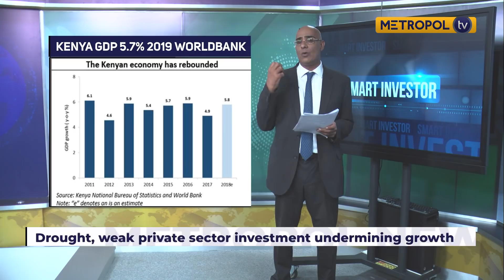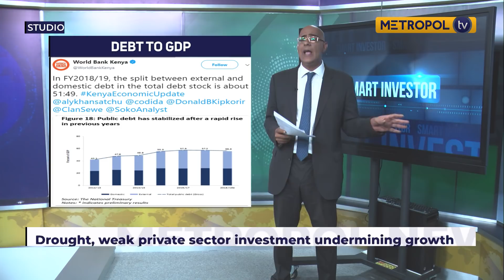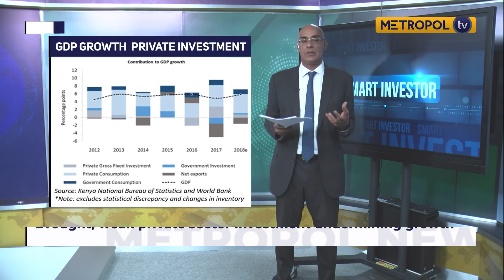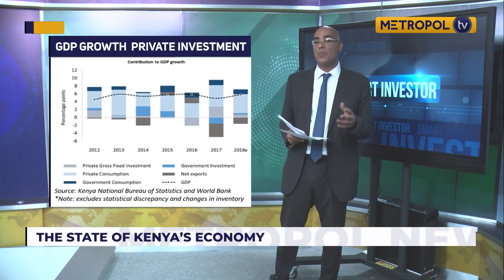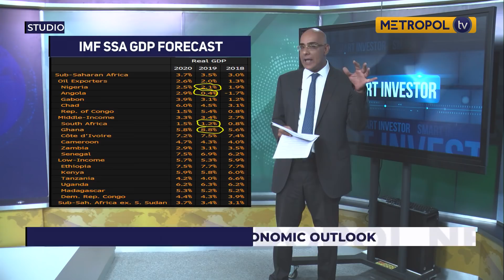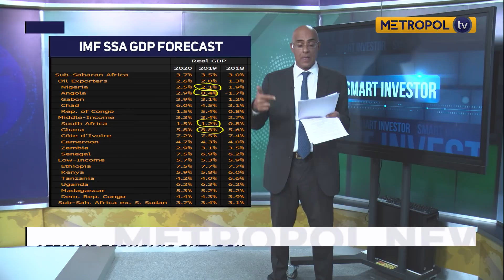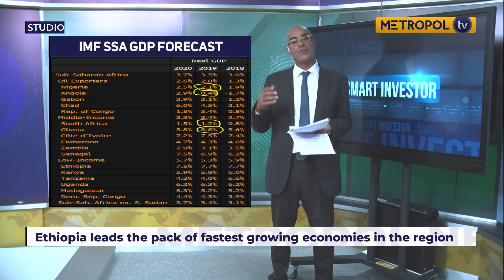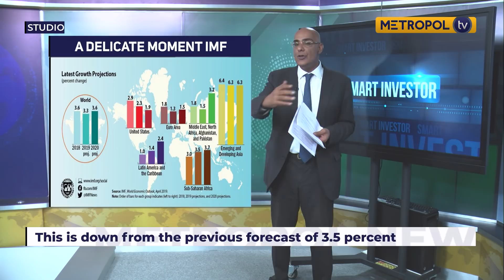THE SMART INVESTOR | REAL ESTATE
Providing insights into the world of investments and expert analysis from decision makers.